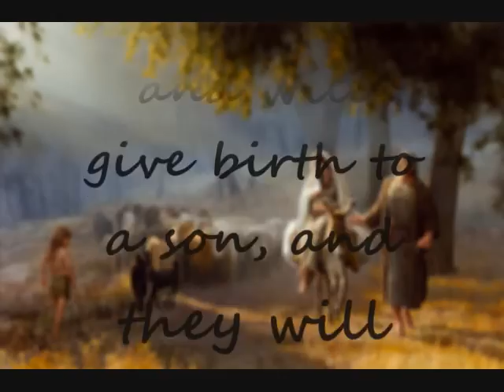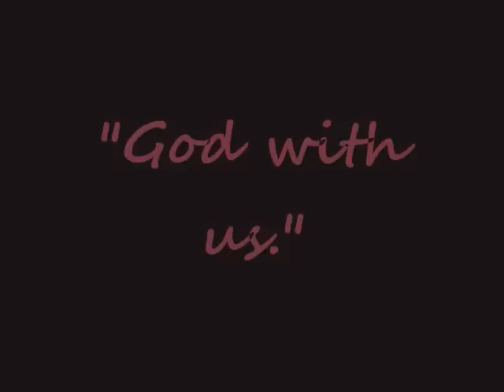O Little Town of Bethlehem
Slide show with instumental "o Little Town of Bethlehem"